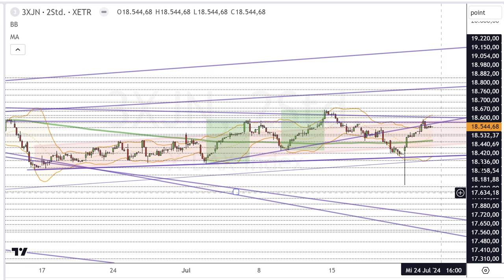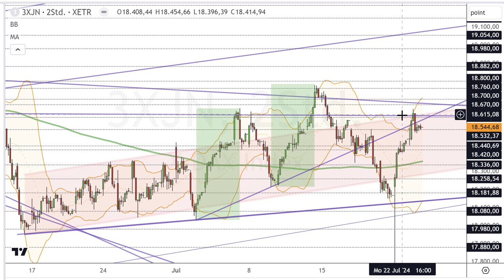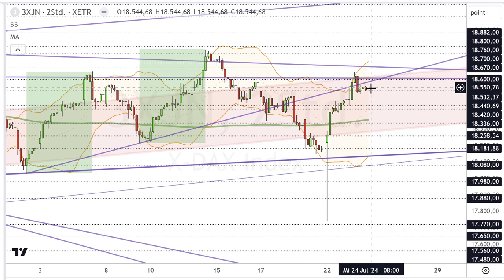Dax Analyse 24.07.2024